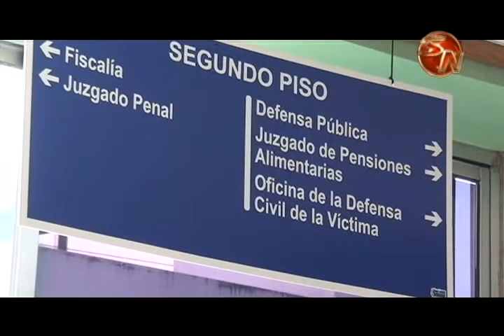FISCALÍA SOLICITA MEDIDAS CAUTELARES CONTRA SOSPECHOSOS DE TRAFICAR COCAÍNA EN LA ZONA SUR